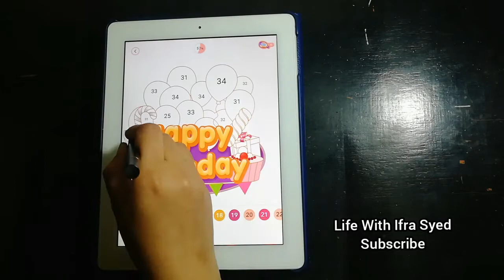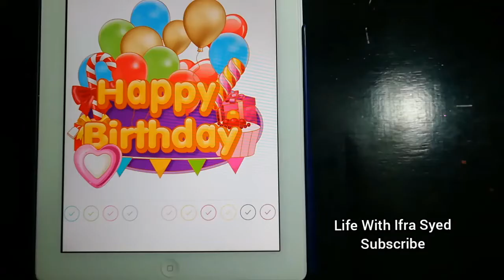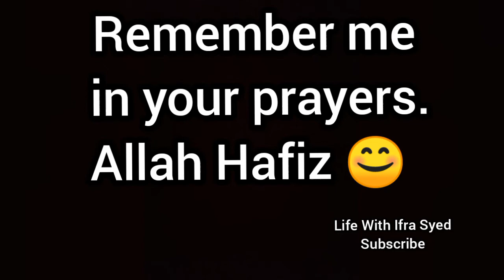Color Fun | Happy Birthday | Life With Ifra Syed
Color Fun is an Interesting coloring Book and puzzle game available on Android  , Apple mobile , Apple IPad . It is great solution for Stress , Anxiety , sadness and relaxation. Tons of pictures are available for adults and children.

coloring using Ipad
coloring Castle
Castle Drawing
Art project
Easy Drawing
coloring mini creatures
Birthday wishes
Happy birthday